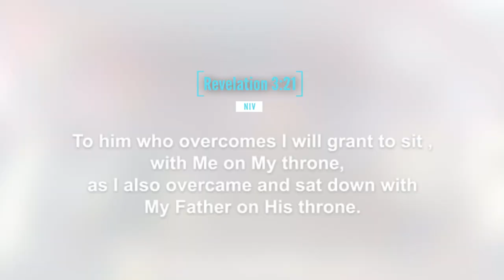Prophet Issaka's words of wisdom: it is time for Christians to enjoy the heavenly benefits .